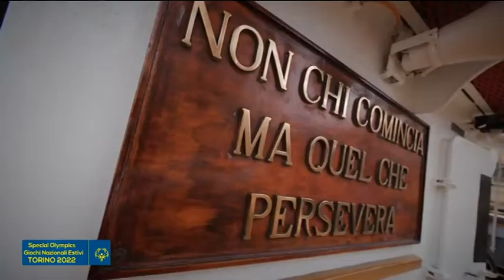Tg Zoom, La Spezia verso gli Special Olympics di Torino 2022 30-05-2022